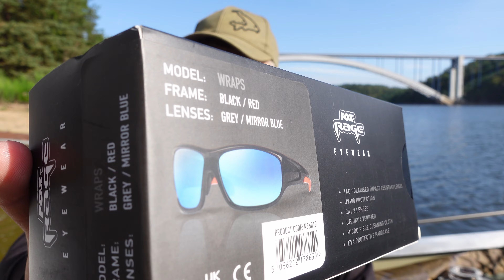FOX RAGE UNBOXING TR 2500 REEL ZANDER fishing lov CANDÁTA ZANDER angeln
Ahoj všichni,

Navštivte eshop CARP ARTS

ZDE Petice "Břehy bez omezení":

Buď aktivní a zajímej se o tvá práva!

Zajímá vás na co chytám,na co jsem chytil největšího kapra v životě!
Koupit můžete zde:
CARP ARTS

Ahoj všichni,

zdraví vás FISH HOBO alias Jiří Daněk

natočil jsem pro vás nový film

Pro případnou spolupráci:

- natočení videa
- focení
- marketing

Just a few trips in arounds ponds, rivers, lakes and seas. Still with the camera in hand.